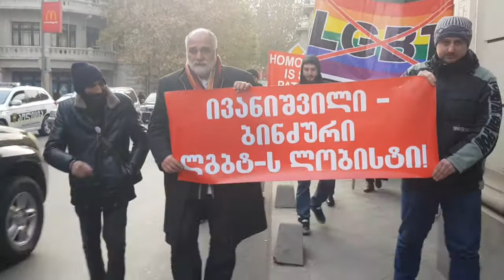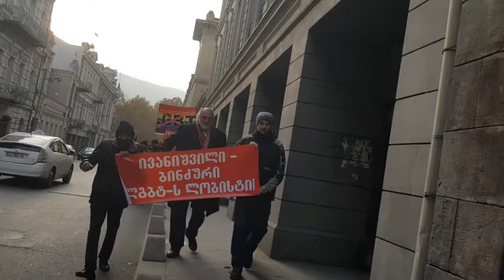განათლების სამინისტრომ სკოლებში ლგბტ ესეების კონკურსი გამოაცხადა. აქცია, ნაწილი 3/3 - ფალავანდიშვილი